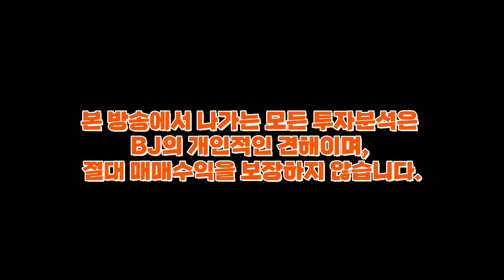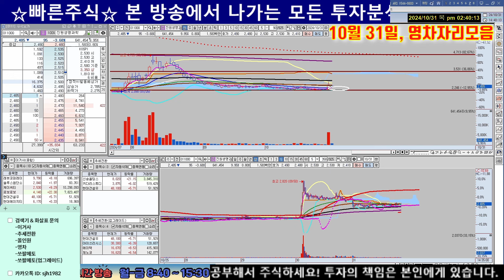10/31, 종목분석(지란지교시큐리티, SG&G, 제닉스, 위드텍, 로보로보, 케이씨티, 신송홀딩스, 티이엠씨씨엔에스, 현대비앤지스틸, 진원생명과학, 그래디언트, 조선내화)